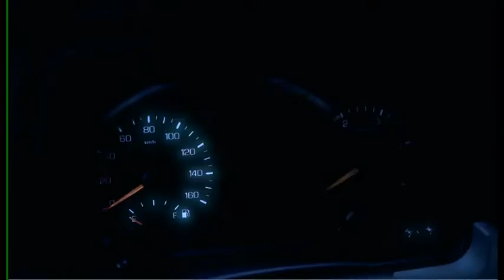The New Fuso Canter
The new Fuso Canter from Mercedes-Benz